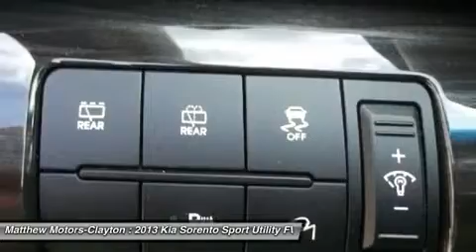2013 KIA SORENTO Clayton, NC 11777A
2013 KIA SORENTO Clayton, NC
Stock# 11777A

Matthews Motors-Clayton
11315 US Highway 70 West